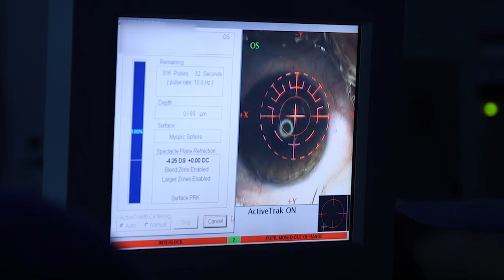Making a difference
Texas Children’s and Baylor College of Medicine pediatric ophthalmologist Dr. Evelyn Paysse and Baylor College of Medicine refractive surgery specialist Dr. Mitchell Weikert have spent nearly two decades giving children with certain eye conditions hope of better vision. The work they are doing is not yet approved by the FDA, but is helping children across the globe with amblyopia, a condition that if left untreated can lead to permanent vision loss.